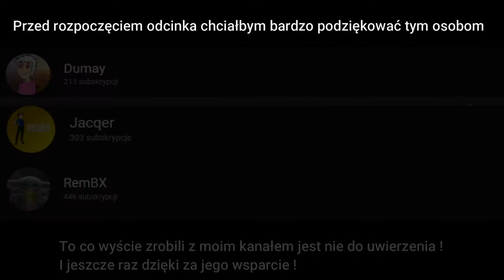Minecraft Wyspa Mrozu #3 - Stacja Radiowa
✔ DOŁĄCZ DO BRYGADY 167 WIDZÓW! CELEM NA TEN ROK JEST 200 SUBÓW! POMÓŻ NAM GO ZREALIZOWAĆ :) !

Hejka!Witajcie w nowej serii na kanale-Minecraft Wyspa Mrozu! Naszym głównym celem będzie przetrwanie w nieprzyjaznym środowisku.Będziemy zmuszeni do picia nieprzefiltrowanej wody ,polowania na zwierzynę a nawet odkopywani grobów w celu znalezienia ubrań by nie zamarznąć na mrozie🥶
Dlatego mapę i całą serię będę prowadzić w sposób przechodzenia mapy + standardowy survival.Mapa zawiera kilka modyfikacji które urozmaicą rozgrywkę ;)

Odcinek będą się pojawiać z tej serii w tym tygodniu piątek[dzisiaj](28,08) a potem tylko we wtorki i czwartki 😉

Prezentowane na wersji Minecraft: 1.12.2

*Dark Atmospheric background music. - Post Apocalyptic by CO.AG Music